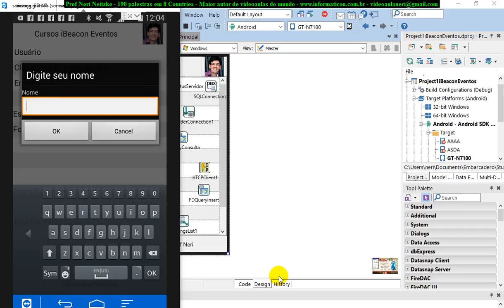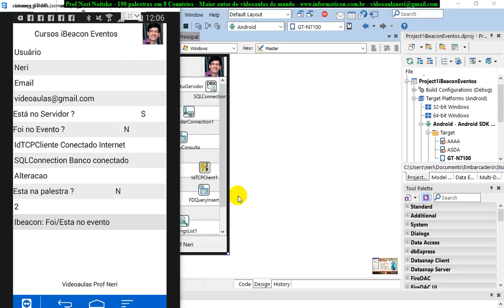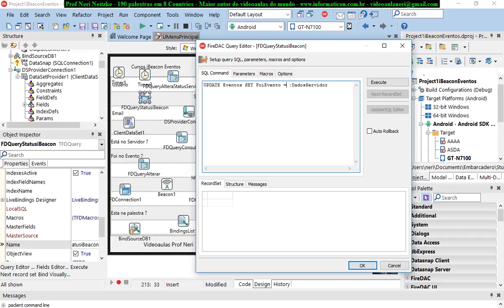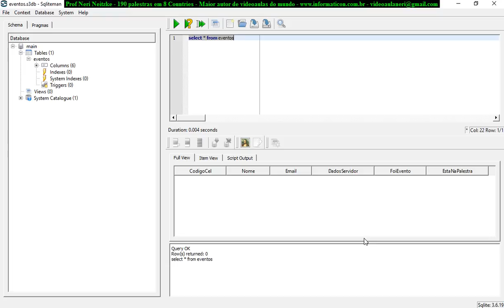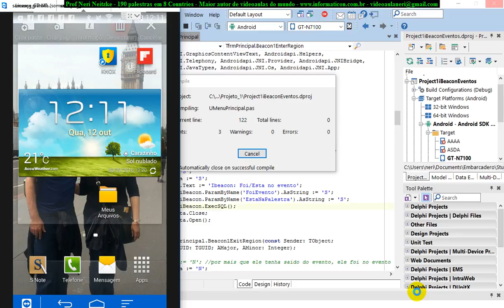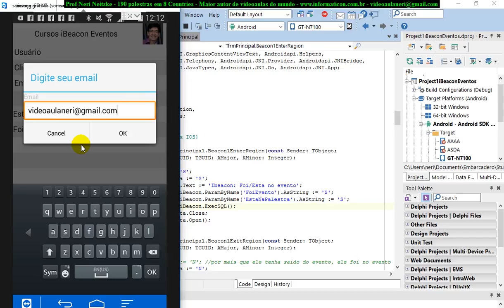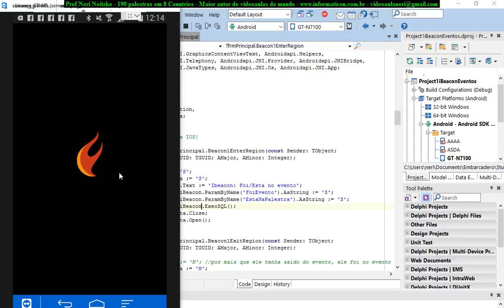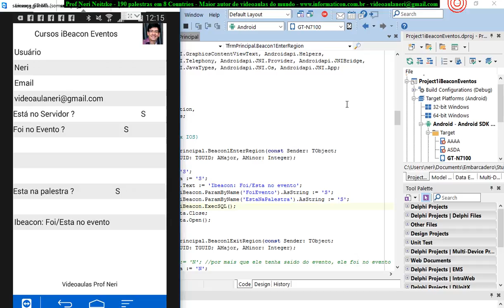aula 6889 IoT IBeacon Eventos mais entrada da pessoa no evento pelo ibeacon